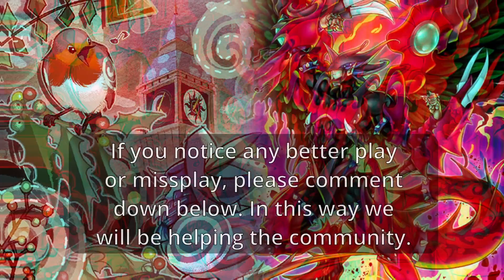Floowandereeze vs HERO - High Rated Duelingbook July 2023 | Yu-Gi-Oh!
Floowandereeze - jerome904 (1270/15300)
vs
HERO - drewsky (1014/8666)

Song: Dark Messenger - Final Fantasy IX